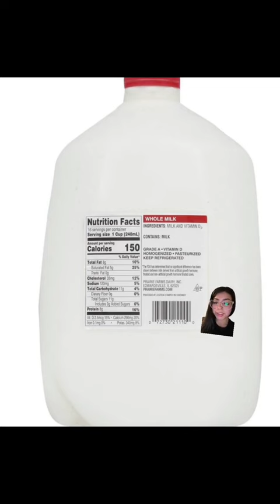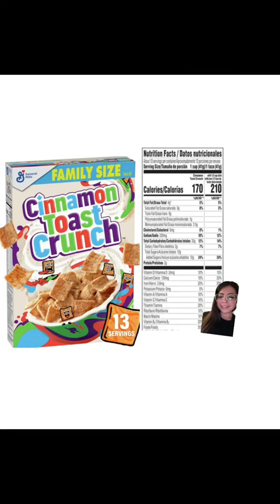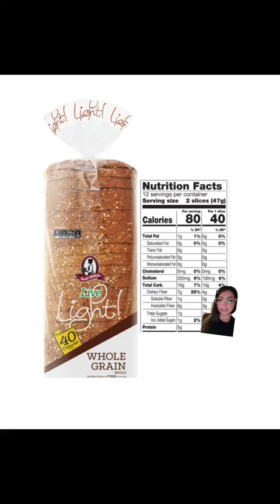UNBELIEVABLE weight lose body transformation🔥😃 glow up motivation